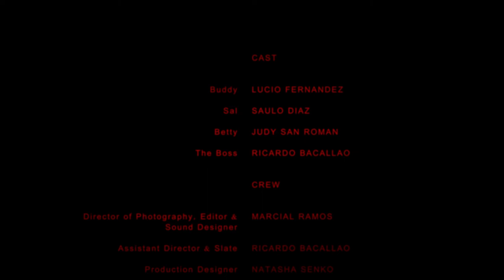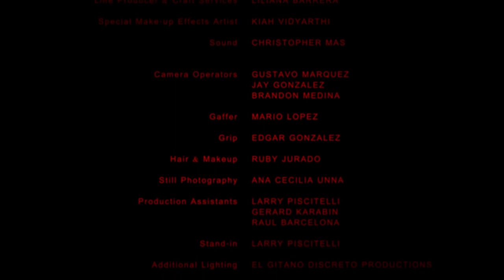SAL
MeLu Films presents
a The Grace Theatre Workshop, Inc. production

Starring
Lucio Fernandez   Buddy
Saulo Diaz              Sal
Judy San Roman   Betty
Ricardo Bacallao   The Boss

Lucio Fernandez, Producer
Megan Fernandez, Executive Producer
Saulo Diaz, Associate Producer
John Jay Hebert, Director
Ricardo Bacallao, Assistant Director/Slate
Marcial Ramos, Director of Photography/Editor/Sound
Megan Fernandez, Script Supervisor/Continuity
Natasha Senko, Production Designer
Kiah Vidyarthi, Special Make-up Effects Artist
Liliana Barrera, Line Producer
Christopher Mas, Sound Engineer
Jay Gonzalez, Camera
Gustavo Marquez, Camera
Brandon Medina, Camera
Mario Lopez, Lights
Edgar Gonzalez, Grip
Larry Piscitelli, Production Assistant
Gerard Karabin, Production Assistant
Raul Barcelona, Production Assistant
Ana Cecilia Unna, Stills Photography
Ruby Jurado, Hair & Make-up
Larry Piscitelli, Stand-in
Liliana Barrera, Craft Service
MeLu Communications Group, Press Representation
El Gitano Discreto Productions, Additional Lighting

“Attribution 3.0”

The Grace Theatre Workshop, Inc. is a 501(c)3 not-for-profit organization.

Board of Directors:
Teresita Diaz, President
James Clark, Vice President
Gerard Karabin, Treasurer
Tifphany White, Secretary
Members:
Maria Costa
Victor Grullon
Jeanne Koehler
Michael Peragine

The producers would like to thank the following for their contribution to this film:
City of Union City
Mayor Brian P. Stack & Board of Commissioners
William V. Musto Cultural Center
Frank Bernal
Mulkay Signs LLC
Steve Avella & Avella Family
Danilo & Lion from Lion Grocery

Filmed entirely in the City of Union City, New Jersey.